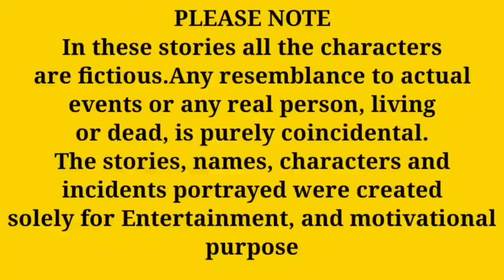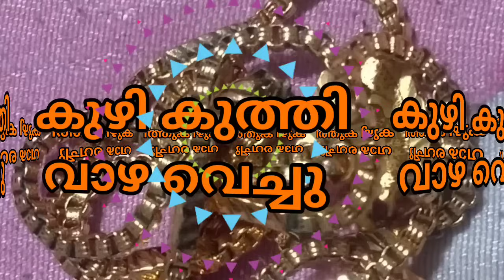മധുര കനി...| Life story || bedtime stories || motivational malayalam story